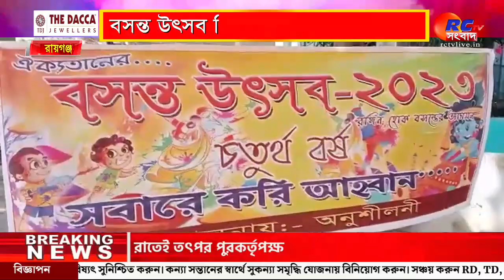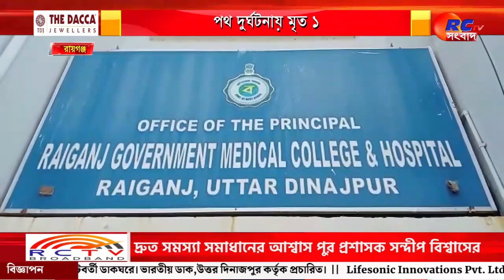রায়গঞ্জের সমস্ত খবর দেখুন 07.03.2023